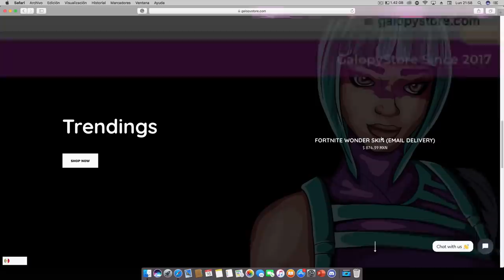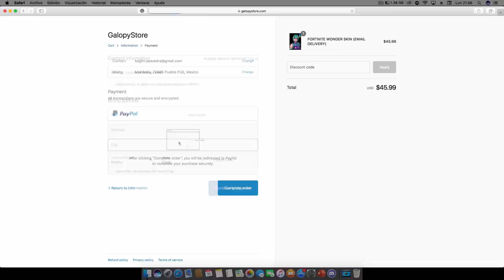TODAS LAS NOVEDADES Y RECOMPENSAS DE "FESTIVAL INVERNAL" DE FORTNITE!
💸Compra skins EXCLUSIVAS al mejor precio💸:  GalopyStore.com